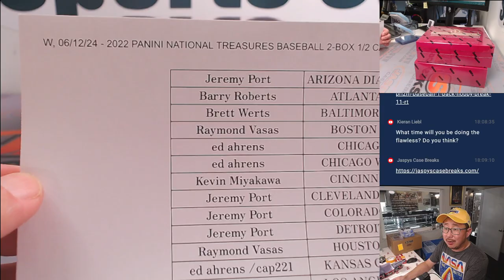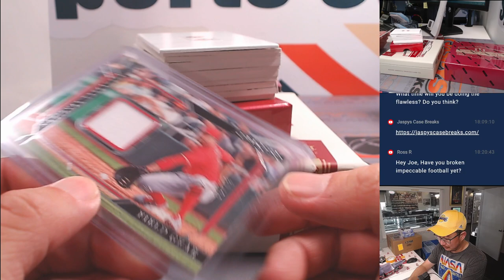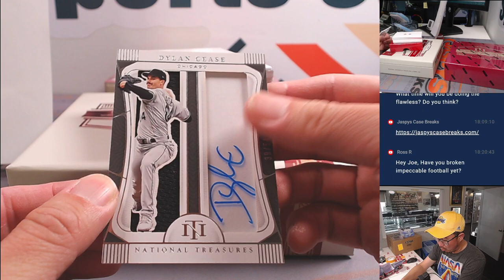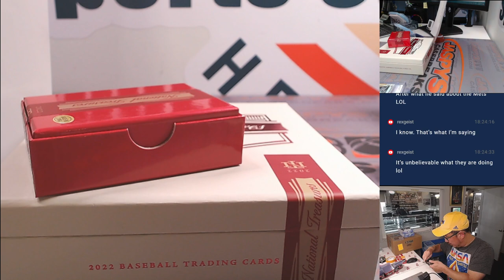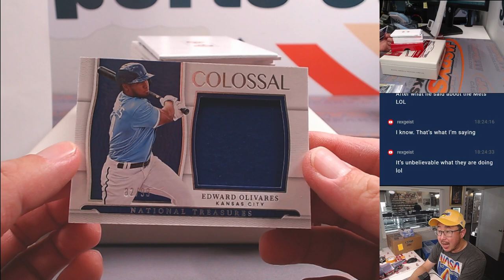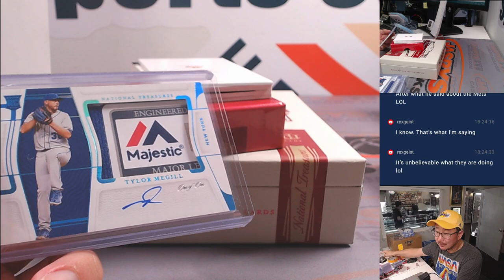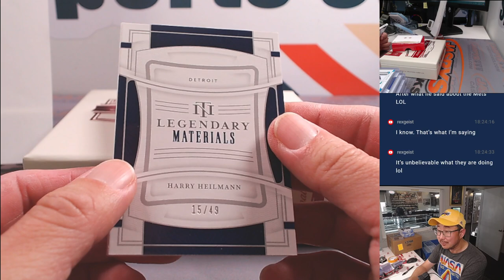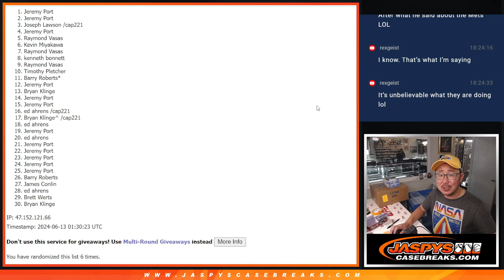W, 06/12/24 - 2022 PANINI NATIONAL TREASURES BASEBALL 2-BOX 1/2 CASE BREAK #4 *PYT*